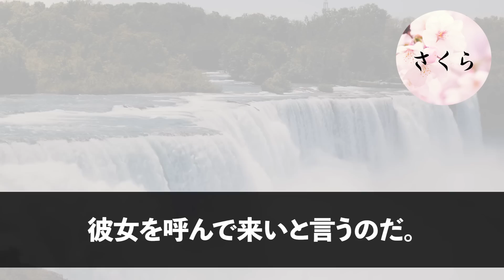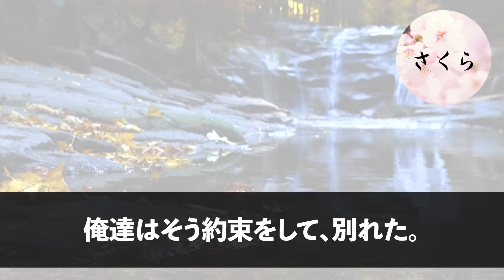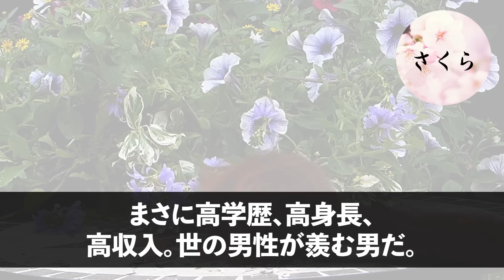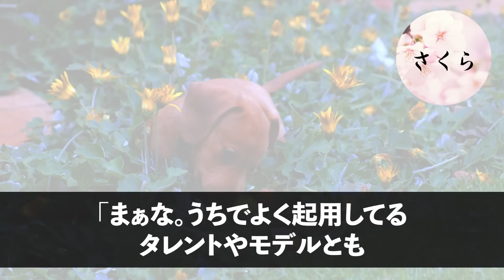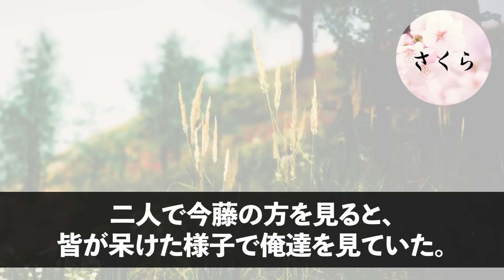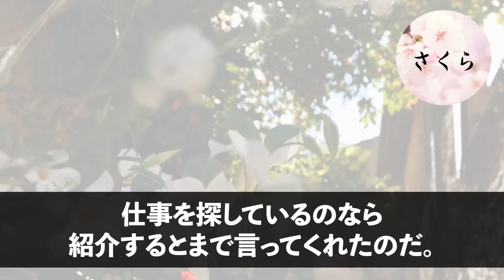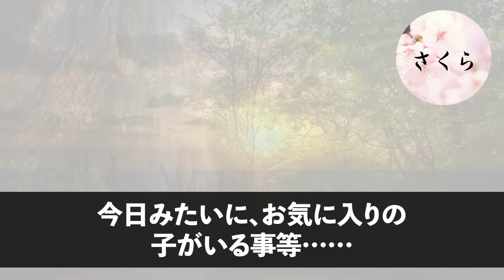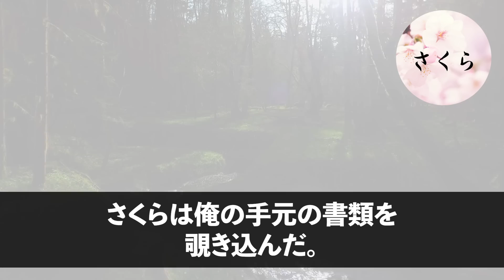【感動する話】同窓会で中卒と見下される俺。すると外人の金髪美女が現れ外語大卒同級生「中卒英語でナンパしてこい」と英語を強要。直後、金髪美女が俺に近寄り「社長、迎えにきました♡」【いい話・朗読・泣ける話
☆あらすじ

「彼女をナンパして、こっちの席まで連れて来いよ！中卒」
「え？」
小学校の同窓会の二次会で、昔俺をいじめていた男に呼ばれた。
彼の指差す先には、スタイル抜群の外国人……おまけに金髪で美しい女性が立っている。
彼女を呼んで来いと言うのだ。

「お前の中卒英語でどこまでできるか気になるんだよ、ほら、アイラブユーくらいは言えるだろ？」

何が面白いのか、一人で大爆笑している。

「成功したら中卒のお前が出会ったことがないような、可愛い女の子紹介してやるからよｗほら、行けよ！中卒のナンパ見せてみろｗ」俺は半ば強引に金髪美女の前に立たされた。